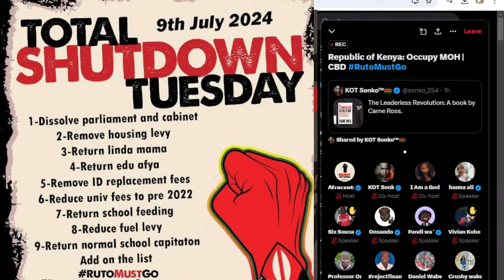Angry GenZ take on Twitter to mobilise against the govt!